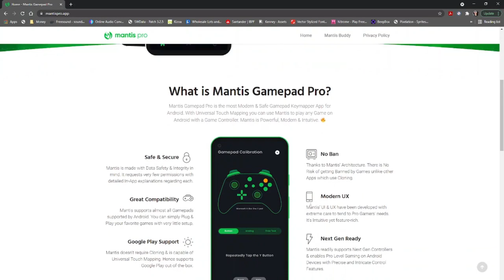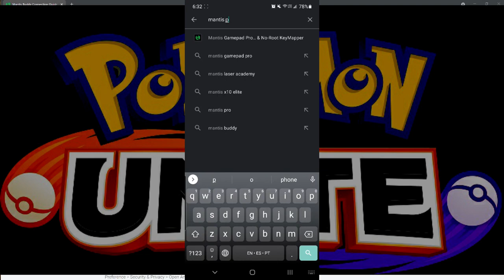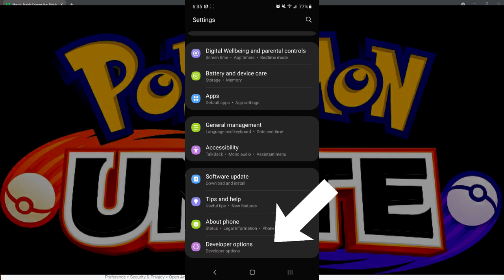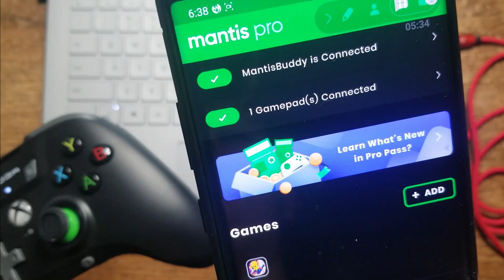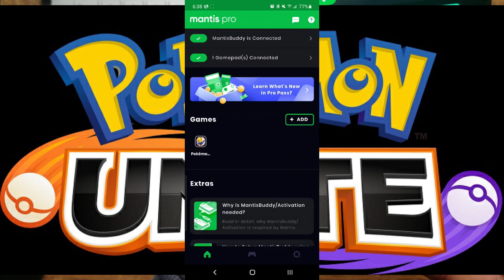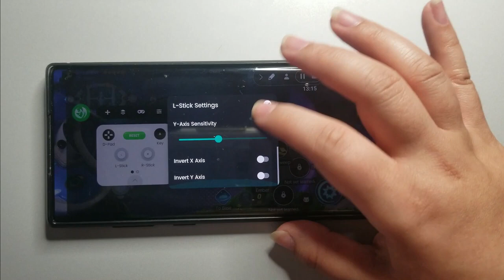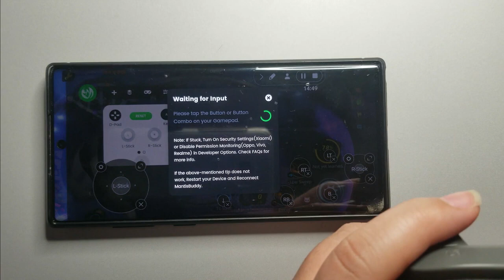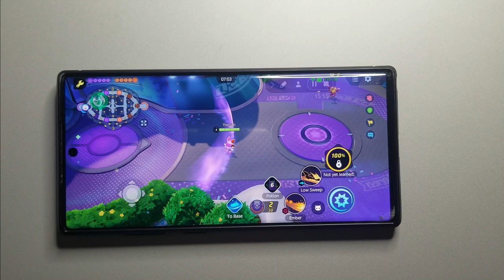Pokemon Unite Celular com controle - Facil de configurar - gamepad para android de graça no mobile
Ola treinadores! Finalmente eu consegui fazer funcionar o meu gamepad pra jogar Pokemon Unite (e outros jogos xD) e trouxe pra voces um tutorial de como eu fiz no android (nao consegui pra IOS ainda). Espero de verdade que ajude e que de certo!!! Se tiverem dificuldades, criticas ou elogios, comenta que eu tento responder!

Ps:
- testei no Samsung galaxy note 10 plus
- A mira ficou bugada ja que nao tem nenhum direcional na tela pra isso, se eu arrumar uma forma de corrigir, falo pra vcs :)
- Mesmo video de antes, fazendo um teste